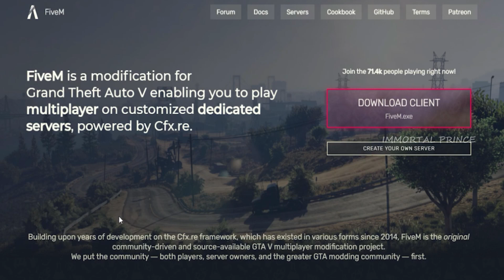What Is GTA 5 RP (ROLEPLAY) Explained In Tamil (தமிழ்) | Immortal Prince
In this video explained about what is GTA V RP? GTA 5 roleplay is a multiplayer mod for the PC version of Grand Theft Auto V. Players who jump into one of the user-created RP servers becomes even more immersed in the game. GTA 5 FiveM RP liked by many Tamil Gamers and they are playing it and enjoying it,so this all are explained in tamil.

Note:- ALL THE VIDEO CLIP SHOWN IN THE VIDEO BELONGS TO THE RESPECTED OWNERS AND NOT ME.. I AM NOT THE OWNER OF ANY VIDEO CLIPS SHOWED IN THE VIDEO ! PLEASE READ.
But a voice behind and information are truly our own creation. We spend more time to create this video edit. It is not just a mashup video or a fan-made, I take a huge amount of creativity and time.
            Any video or images in this video has been used only to convey a message to the viewers. This is a fair use far as I know, it's permitted and copyrighted content used under the fair use exception for review, criticism and commentary or voice over. (in this video the Voice is my own).